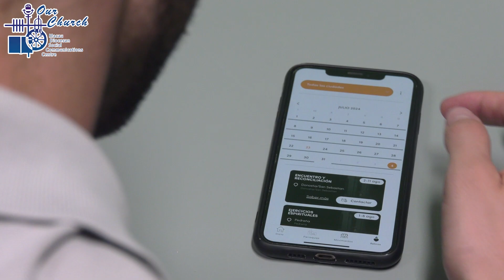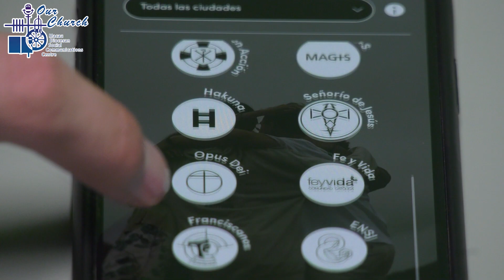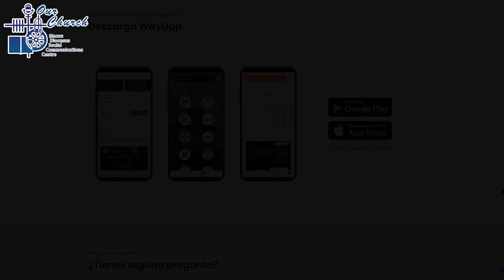WayUpp：顯示你當地所在堂區和活動的手機應用程式(23/8/2024)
澳門教區社會傳中心配音製作
MMXXIV